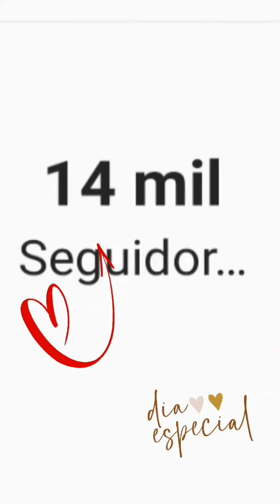Ep. 08 - Stories - (máquina de costura desmontada, body natal e 14 mil no Instagram)